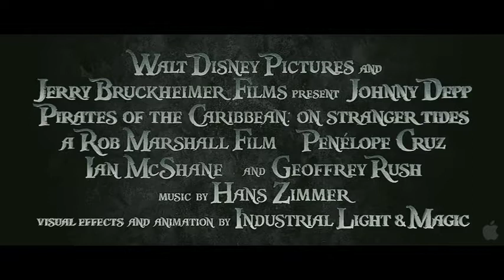Pirates of the Caribbean (On Stranger Tides) (Trailer)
Taken From "Pirates of the Caribbean: On Stranger Tides" DVD

This Is Final Video From Disney Which Turn As Disney+.